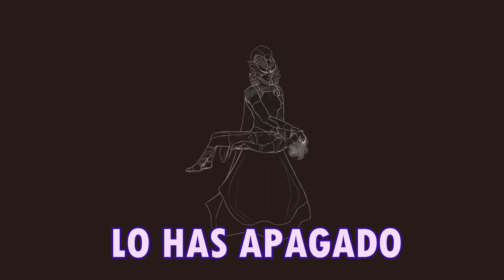GUERRERO INTELECTUAL - KARAOKE INSTRUMENTAL / MAGO REY / Warrior of the Mind / Epic The Musical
Con gusto les compartimos, el Karaoke Libre de Voces, de Esta Épica Canción, Para que Jueguen a ser Atenea u Odiseo con Sus Amigos e Interpreten esta Gran Obra.